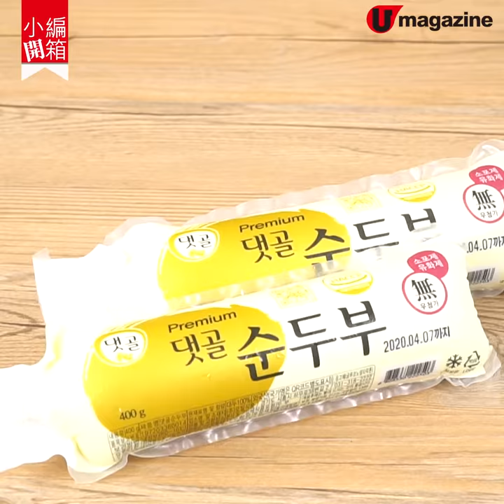【小編開箱】人氣韓劇《梨泰院Class》 即食版嫩豆腐海鮮鍋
【小編開箱】人氣韓劇《梨泰院Class》
即食版嫩豆腐海鮮鍋

人氣韓劇《梨泰院Class》主角朴世路經營甜栗酒館，招牌韓式嫩豆腐海鮮鍋（2人份$148）本地都食得到啦！有韓國食品品牌得到官方授權推出即食版，鍚紙鍋內附上獨立真空包裝的海鮮、豆腐及醬料。客人買回家後，可原鍋加入水及材料，放明火爐或電磁爐上煮5分鐘就搞掂，超方便！送碗白飯勁惹味！

【INFO】
韓食工房
備註：消費滿 $800 免費送貨，$800以下送貨費$80，客人可於銅鑼灣SOGO店（崇光百貨超市層B15鋪）自取產品，但不設現場銷售。
全方位緊貼《U Magazine》社交平台